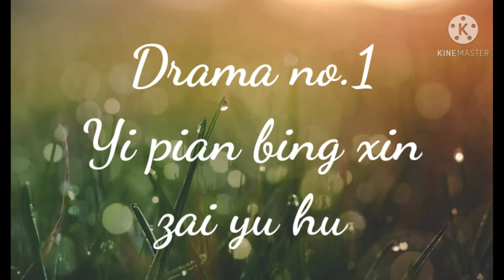Drama List Of Caesar Wu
Wu Xize (Chinese: 吴希泽; pinyin: Wú Xī Zé, born 19 October 1996), also known as Caesar Wu, is a Chinese actor, singer and model. He is best known for his role as Ximen Yan in the television series Meteor Garden (2018), which propelled him to fame in China and international.[1
Wu Xize
Born October 19, 1996 (age 24)
Shenzhen, Guangdong Province, China
Nationality Chinese
Other names Caesar Wu
Occupation
ActorModel
Years active 2017–present
Agent M.Y. Entertainment
Chinese name
Traditional Chinese 吳希澤
Simplified Chinese 吴希泽
Early life
Caesar Wu was born on 19 October 1996 in Shenzhen, Guangdong Province of China.[2]

Career
Caesar rose to fame with his debut role as Ximen Yan in the 2018 television series Meteor Garden, the remake of popular Taiwanese drama series Meteor Garden and based on the Japanese shōjo manga series Boys Over Flowers (花より男子, Hana Yori Dango) written by Yoko Kamio.[3][4][5] Caesar appeared in Harper's Bazaar China with his Meteor Garden costars Dylan Wang, Darren Chen and Connor Leong in the November issue.[citation needed]

In 2019, Caesar was cast in the youth historical drama The Chang'an Youth,[citation needed] and historical romance drama General's Lady.[6]